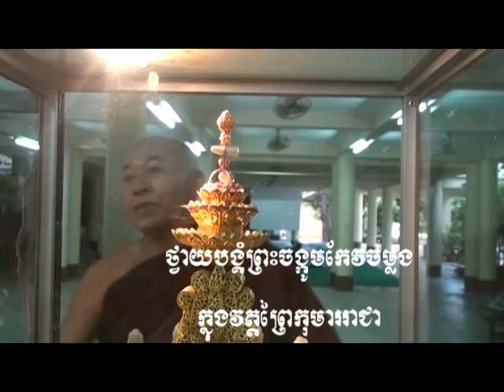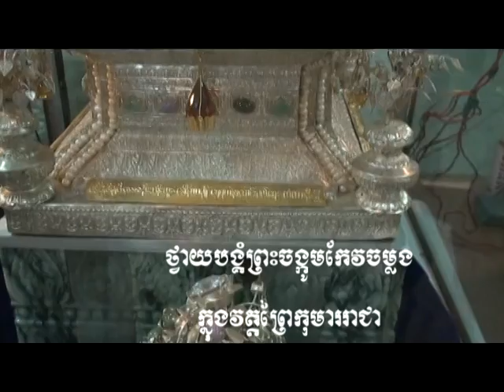thom ya tra tev poum ma part16.mpg